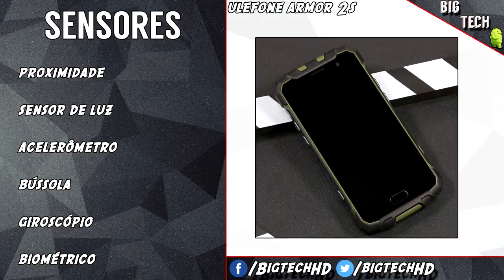Preview: Ulefone Armor 2S, simples e resistente | BigTech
Fone de ouvido / Cupom: DSBYX1